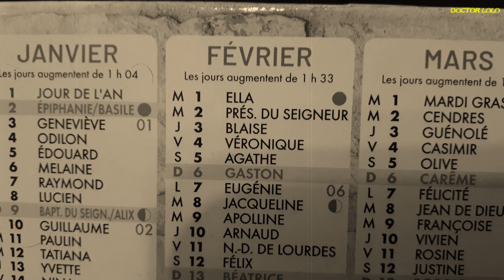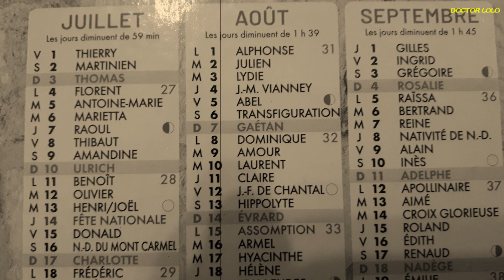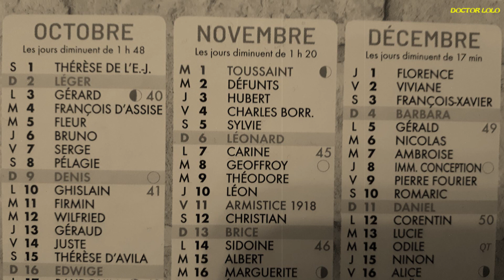Le temps passe - ! L Château ! Audio officiel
Musique ! Le temps passe ! vidéo clip (musique et paroles de Lolo)
Et oui le temps passe très vite, pensez à profiter  de votre famille et de vos amis avant qu'il ne soit trop tard
Le temps passe - L Château (vidéo clip officiel)